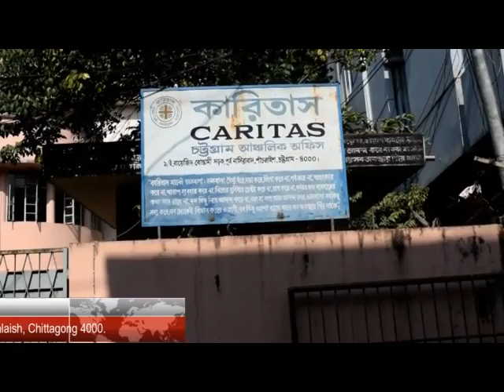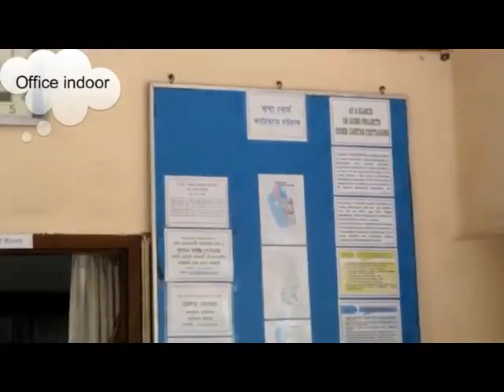Video of Caritas Chittagong Regional Office